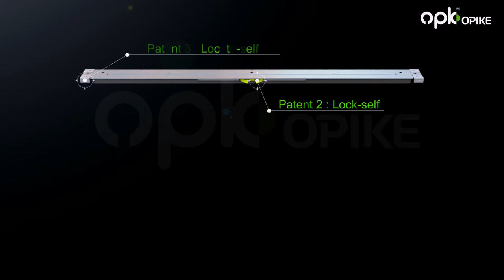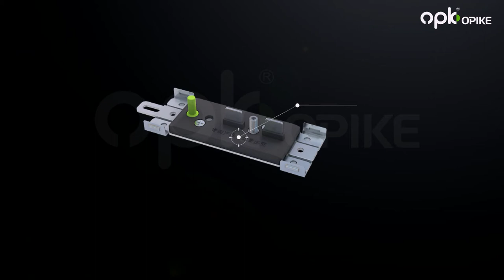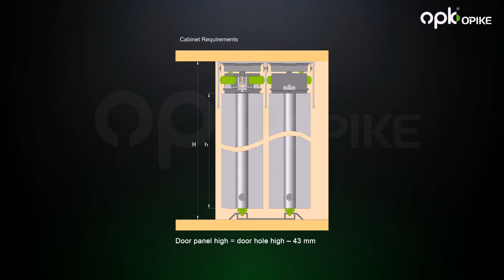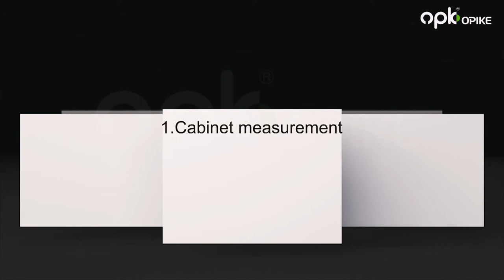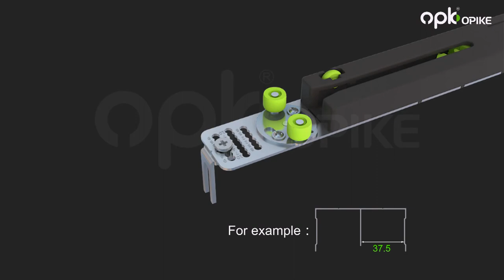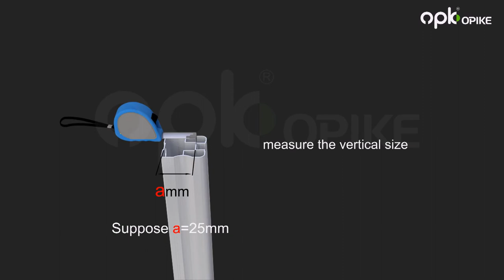Opike CRUZE 3 Door Application - Installation Video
To view our full range of Opike products, visit our